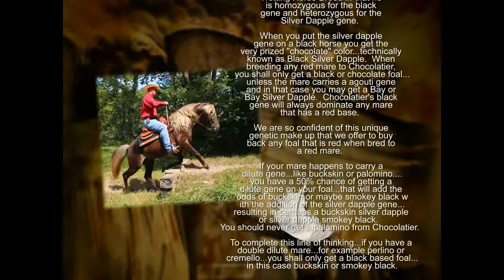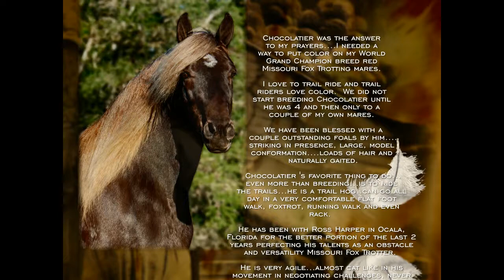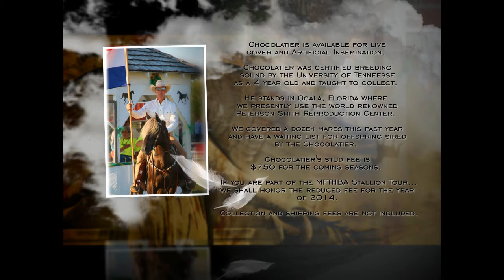The Chocolatier aka Dove of Heavens Gait Foxtrotters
for more information on this homozygous black silver dapple Missouri Fox Trotter Stallion.